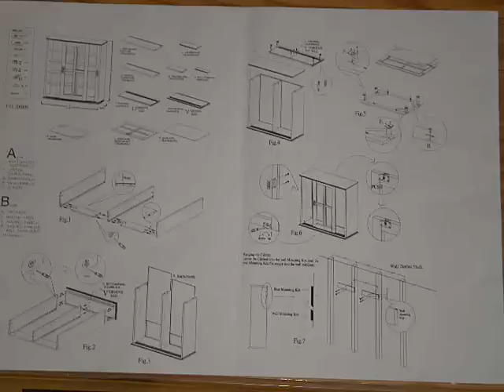Leslie Dame Mission Wall Hanging Sliding Door CD,DVD Multimedia Cabinet Assembly MS 350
- A beautiful video from one of our very satisfied customers detailing the assembly of the Leslie Dame MS-350 Mission Wall Hanging Sliding Glass Door CD,DVD Multimedia Cabinet.  Capacity: 350 CDs, 144 DVDs; Dimensions 32 3/4" H x 31 7/8" W x 9 1/2" D. This Solid Wood veneer piece of furniture is a sight to behold; with its impeccably finished solid oak veneer and effortlessly sliding glass doors!  Also comes in a larger wall hanging unit that hold up to 525 CDs as well as floor standing units that hold 700, 1050 and up to a whopping 1400 CDs!  In mutliple finishes including Oak, Walnut, Dark Cherry, Espresso and Black.